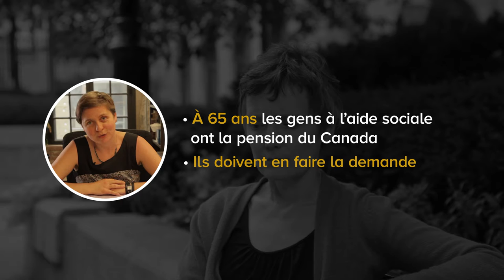Ils parlent de la retraite : Alice et Walter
Démystifier la retraite avec cette mise en situation!

Cette capsule fait partie d'une série de 4 mises en situation intégrées sur le site « La retraite c'est pour moi aussi! C'est un site en langage simple pour s'informer sur la retraite. Pour plus d'information, visitez

Le site a été réalisé grâce au soutien financier du Fonds pour l'éducation et la saine gouvernance de l'Autorité des marchés financiers (AMF).

0:00 Introduction
0:14 Mise en situation
0:31 Commentaires d'une spécialiste des questions sur la retraite
0:43 Les gens à l'aide social ont-ils le droit à la retraite?
1:16 Conclusion